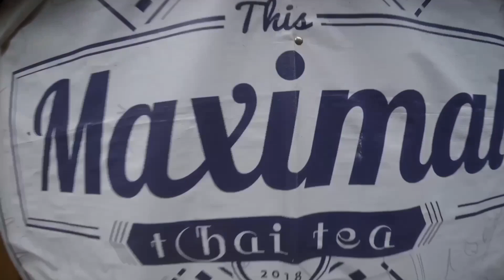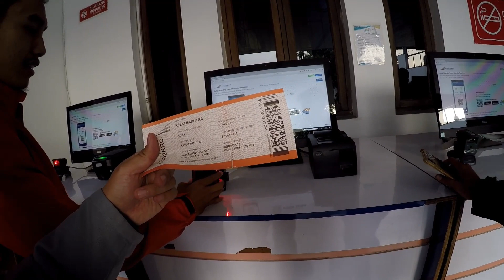Vlog1 || perjalanan menuju pare kediri || kampung inggris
Perjalan saya menuju paree